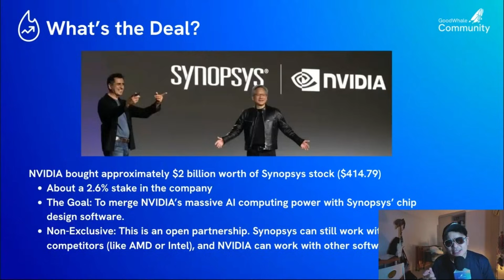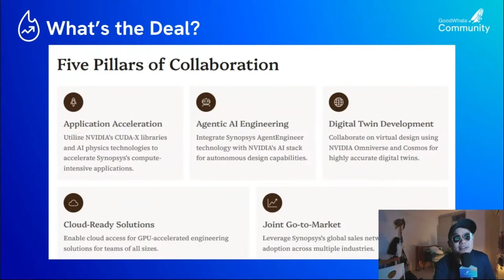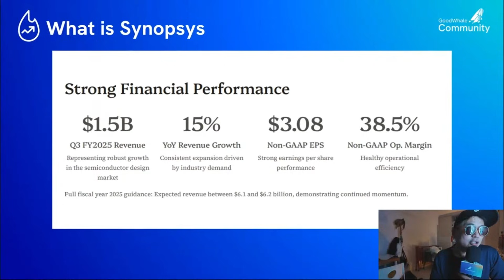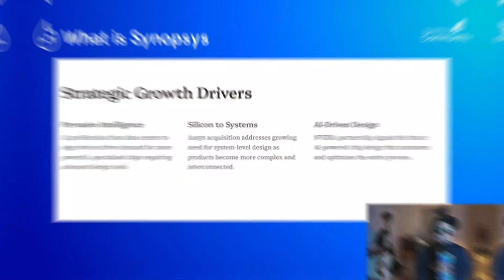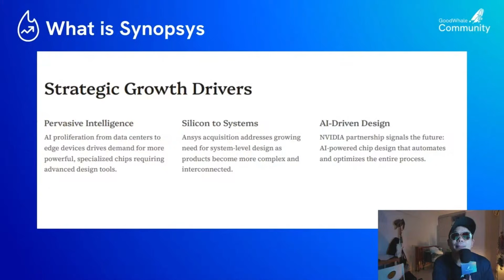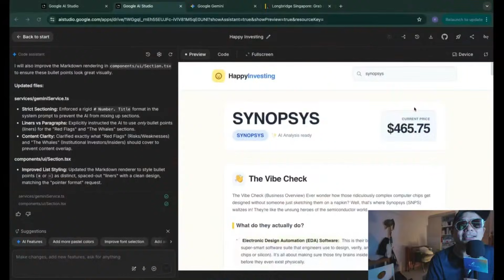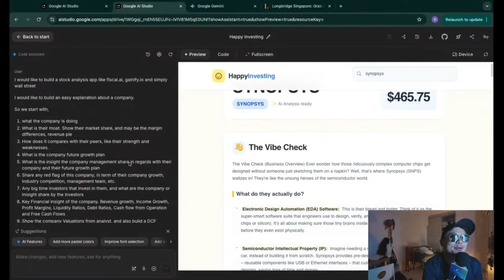NVIDIA x Synopsys: The $2B Partnership AI and Chip Investors Need to Understand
Nvidia just put $2B into Synopsys, one of the world’s top chip-design software companies.

In this breakdown, we explain what Synopsys actually does and why Synopsys (along with Cadence) dominates the EDA space. We also discuss what Nvidia gains from this partnership and how Synopsys benefits from Nvidia’s AI computing power.

If you invest in AI, semiconductors, or tech stocks, this is a must-watch.

✨ Ready to start your investing journey? Visit here to join our paid membership and enjoy your first month free

About GoodWhale - Life Investing.

Welcome to GoodWhale - Life Investing, where financial clarity leads to freedom! Investing is for everyone, not just the wealthy few. Our goal is to make personal finance and investing simple, accessible, and empowering. Here, we break down personal finance, money psychology, wealth-building strategies, and global investing insights – focusing on everything from US stocks to world politics and the economy.

Based in Singapore, we host weekly YouTube Live sessions every Tuesday at 8 PM (GMT+8), followed by a 20-minute Zoom session for our closed community (USD $9.90/month). Let’s learn how to manage money, invest smarter, and build a life of financial independence.

Title